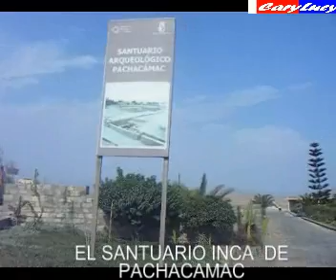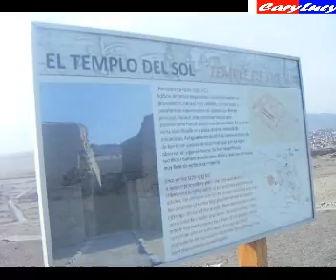SANTUARIO DE PACHACAMAC PERU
Pachacámac es una zona arqueológica ubicada en el valle y distrito de Lurín de Lima Metropolitana, en el Perú.
Aquí se halla un antiguo oráculo de la época prehispánica construido con ladrillos de adobe, que, a la par que el Cusco en la sierra, era en la costa el principal lugar del culto de la época al dios Pachakamaq, al que se le atribuía la creación del universo y de todo lo que éste contiene.
Se encuentra perfectamente conservado el complejo arqueológico construido por los incas, en especial aquella parte edificada entre los años 1440 y 1533.
Se puede visitar los palacios, los templos, las plazas y el Museo de Sitio que conserva piezas de valor encontradas en este lugar.
Los mayores construcciones son:
•Templo de Sol
•Templo de la Luna (restaurado por J.C. Tello, Tello lo llamó Mamaconas)
•Templo de Pachacámac (destruido)
•Templo de Urpi Huachac
•Plaza de los peregrinos.
Asimismo, el distrito de Pachacámac (distrito vecinal) es habitado por una población en continua expansión horizontal en medio del fértil valle del río Lurín.